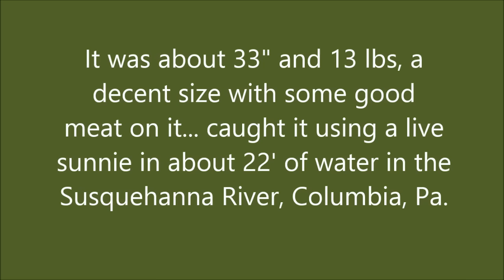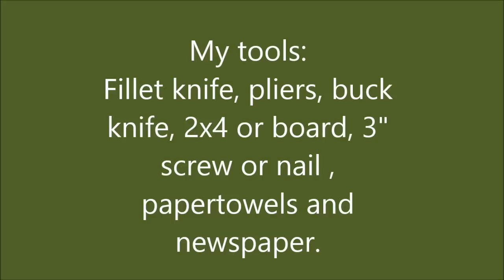How to Skin and "Butcher" a Flathead Catfish - Get More MEAT!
A no gutting or cleaning technique to getting the most amount of meat out of your flathead catfish. How to cut the fillet, belly meat and eye meat. Yes, I'm using a pocket knife since my fillet knife was too long for this project.